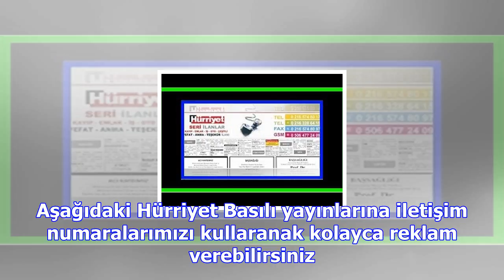Hürriyet reklam servisi ilan servisi ile artık ilan vermek çok kolay